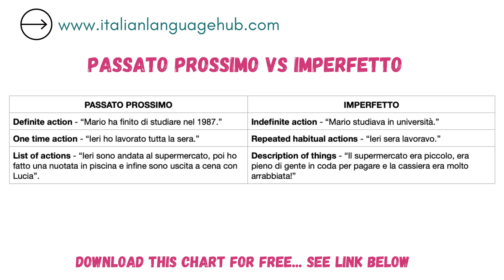Learn Italian Grammar - Italian verb tenses- Imperfetto vs. Passato Prossimo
You will finally understand the difference between the Italian imperfetto and passato prossimo!

Specific book on imperfetto and passato prossimo:
📖 Alma Edizioni

Need a full grammar book to practice? Check out this one here:
📖 Alma Edizioni - Grammatica Pratica della Lingua Italiana
📖 Ediligua - Via della Grammatica (Italian version)
📖 Ediligua - Via della Grammatica (English version)

Chapters:
00:00 - Introduction
00:30 - What will you learn
01:27 - The difference between passato prossimo and imperfetto
01:46 - LEARN ONE SINGLE RULE!
02:34 - The rules for passato prossimo
03:42 - Time expressions with passato prossimo
04:12 - The rules for imperfetto
07:00 - Time expressions with imperfetto
08:05 - Using passato prossimo and imperfetto together
09:29 - THE FINAL REVIEW CHART
10:58 - Book suggestions for exercises
11:29 - Ciao!

If you subscribe to my newsletter you will receive FOR FREE all the downloadable materials that are available each week with the videos...and the new videos that are uploaded on my YouTube channel. If you like this idea then you have to immediately check out my

ciao,
Giulia